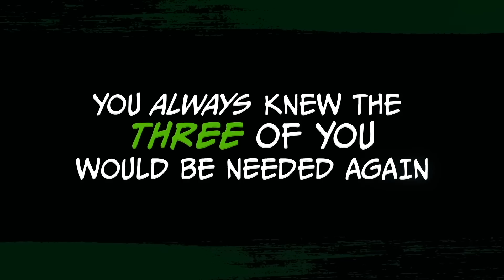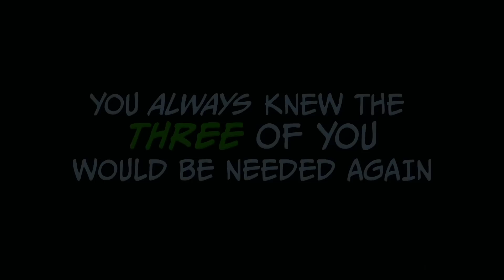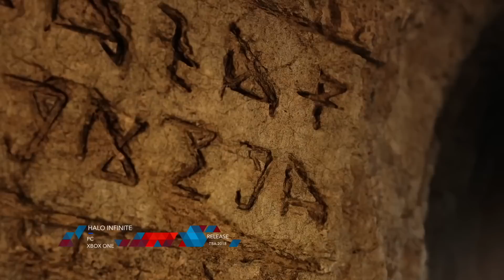30 Best NEW Games of E3 2018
E3 2018 is off to a wild start. There were plenty of announcements, but we want to focus on the brand new games that took us by surprise.

30 Dead or Alive 6
Platform: PC, Xbox One, PS4

29 Gears Tactics
Platform: PC

28 Mario Party
Platform: PC

27 Déraciné
Platform: PS4

23 Hitman 2
Platform: PS4, PC, Xbox One

22 Overcooked 2
Platform: Switch

21 The Awesome Adventures of Captain Spirit

20 Session
Platform: PC XBOX ONE

19 Trials Rising
Platform: Xbox One, PS4, PC, Switch

17 Forza Horizon 4
Platform: Xbox One, PC

12 Starfield
Platform: TBA

11 Elder Scrolls Blades
Platform: PC iOS Android

8 Devil May Cry 5
Platform: PS4 Xbox One

7 Star Wars Jedi Fallen Order
Platform: TBA

6 Sekiro Shadows Die Twice

3 Nioh 2
Platform: PS4

2 Elder Scrolls VI
Platform: TBA